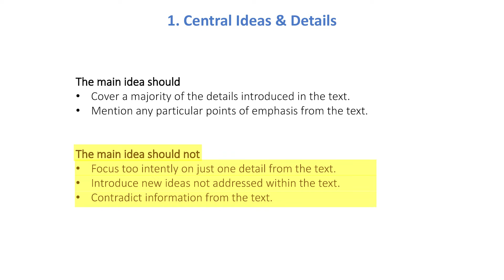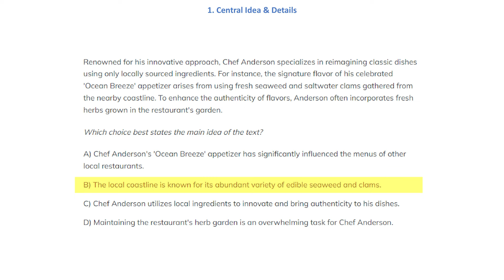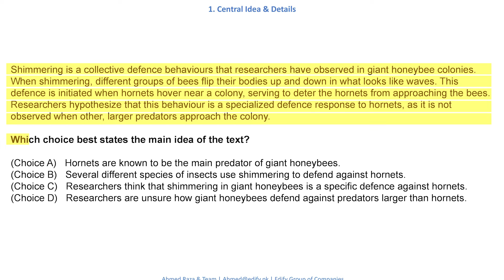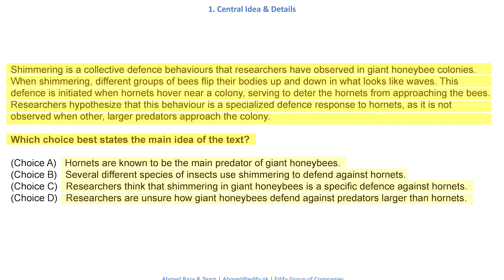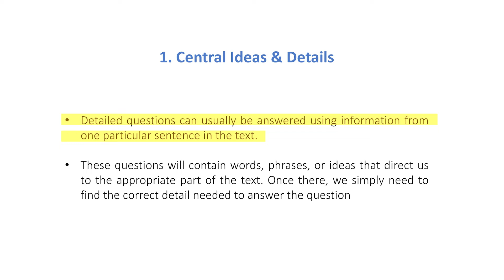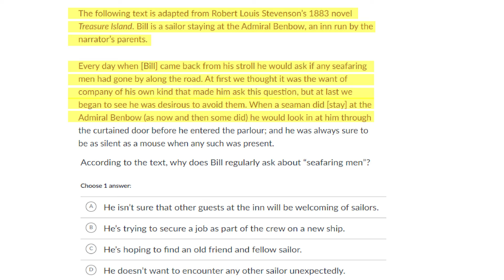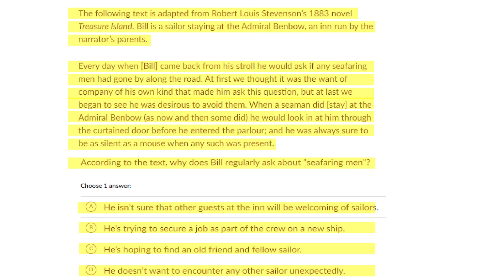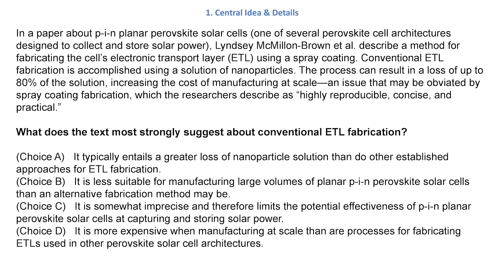SAT Reading Tips | Main Idea question tips and details | Complete guidelines for USA aspirants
In this video, Mr Ahmad Raza from Edify Group of Companies provides valuable insights and tips for tackling the SAT Reading section. He focuses on strategies to identify the main idea and details, which is crucial for USA aspirants aiming to improve their scores. Join Mr. Raza as he breaks down effective techniques to understand and answer Main Idea questions, ensuring you are well-prepared for the SAT. Don't miss out on this complete guideline to excel in your SAT Reading exam!
For more Information Regarding Study Abroad, Immigration & Career Counselling Please Contact Edify Group of Companies

 🕙 𝗢𝗳𝗳𝗶𝗰𝗲 𝗛𝗼𝘂𝗿𝘀
Monday to Friday
10:30 AM to 6:30 PM

📌 𝗙𝗮𝗶𝘀𝗮𝗹𝗮𝗯𝗮𝗱 𝗢𝗳𝗳𝗶𝗰𝗲 (𝗛𝗲𝗮𝗱 𝗢𝗳𝗳𝗶𝗰𝗲)
Edify Building, 3rd Floor, S1/S2 Susan Road, Madina Town Faisalabad.

📌 𝗟𝗮𝗵𝗼𝗿𝗲 𝗗𝗛𝗔 𝗢𝗳𝗳𝗶𝗰𝗲
1st Floor Plaza No. Y-213, DHA Phase 3, Near ChenOne, Lahore.

📌 𝗟𝗮𝗵𝗼𝗿𝗲 𝗝𝗼𝗵𝗮𝗿 𝗧𝗼𝘄𝗻 𝗢𝗳𝗳𝗶𝗰𝗲
2nd Floor, 391 J III, Commercial Plaza, Nazaria-e-Pakistan Ave, Johar Town, Lahore.

📌 𝗠𝘂𝗹𝘁𝗮𝗻 𝗢𝗳𝗳𝗶𝗰𝗲
Twin Tower 10-A, Tehsil Chowk near Masoom's Cafe Gulgasht, Bosan Road, Multan.

📌 𝗜𝘀𝗹𝗮𝗺𝗮𝗯𝗮𝗱 / 𝗥𝗮𝘄𝗮𝗹𝗽𝗶𝗻𝗱𝗶 𝗢𝗳𝗳𝗶𝗰𝗲
 Office No F1, 1st Floor, Interlace Plaza, Markaz, I-8, Islamabad.

📌𝗣𝗲𝘀𝗵𝗮𝘄𝗮𝗿 𝗢𝗳𝗳𝗶𝗰𝗲
Office Number 6, 2nd Floor Al - Haj Tower University Road Jahangir Abad Peshawar.